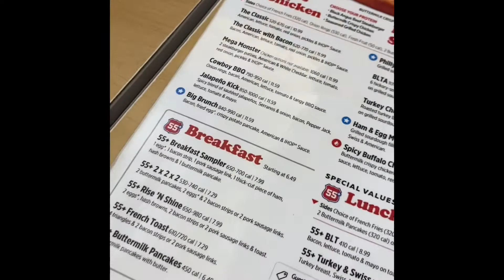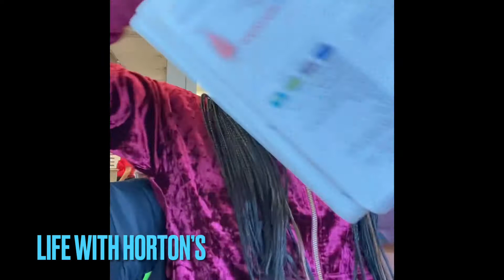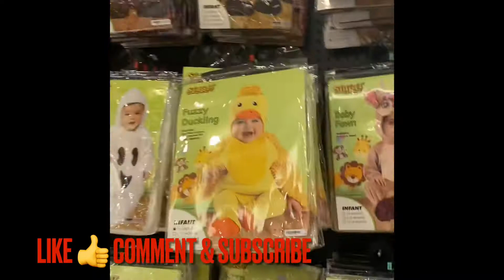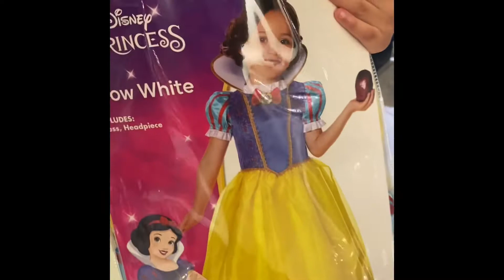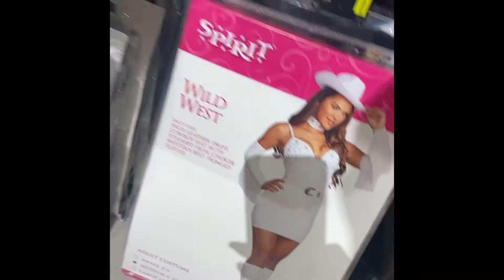Breakfast date with the family 🍳:Costume shopping for kids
HotBoi.Wayne

Thanks for kicking it with the Fam fa sho